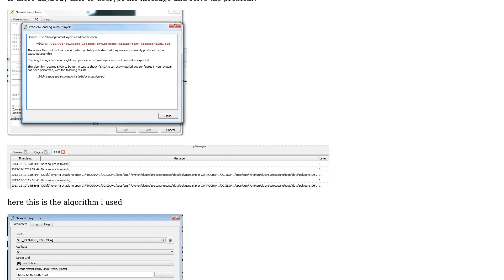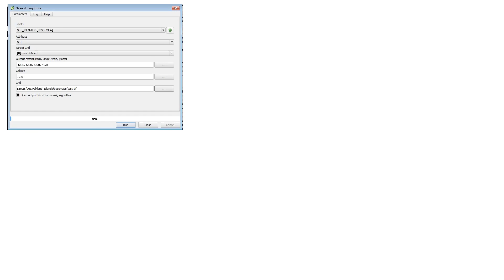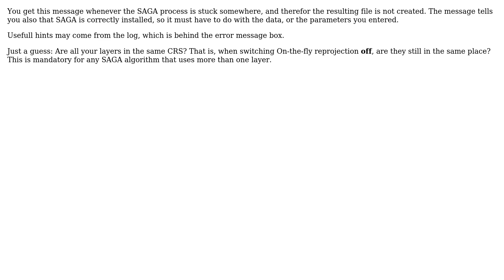GIS: Debugging errors of SAGA interpolation algorithms in QGIS Processing?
With thanks & praise to God, and with thanks to the many people who have made this project possible! | Content (except music & images) licensed under CC BY-SA | Music | Images & others | With thanks to user PolyGeo user ilaria marengo user AndreJ and the Stack Exchange Network Trademarks are property of their respective owners. You are responsible for your own actions.